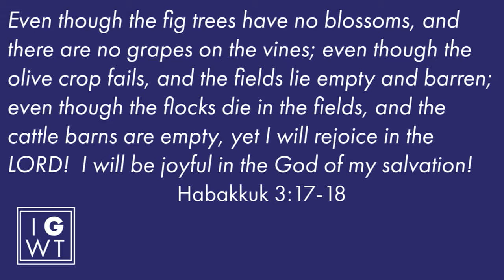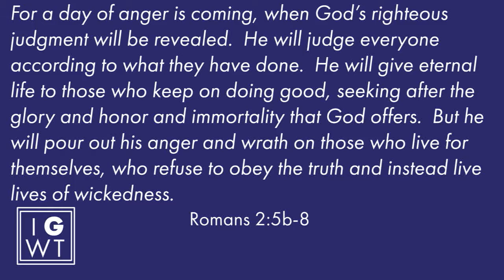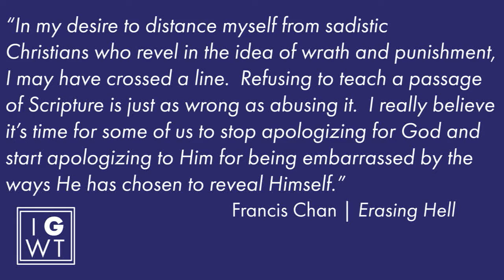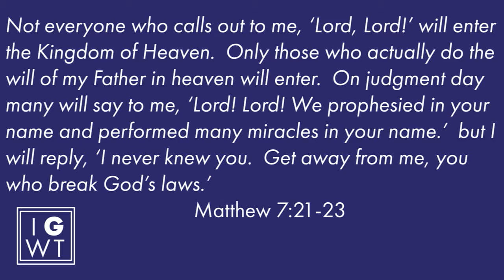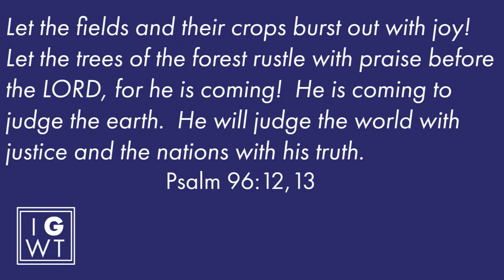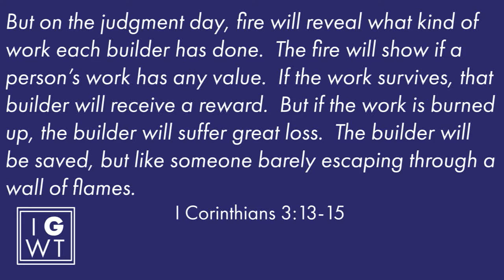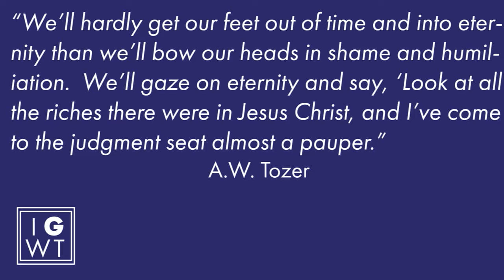In God We Trust: Fear His Judgment - Julie Gariss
The fourth sermon in OCC's series on the book of Daniel, "In God We Trust."